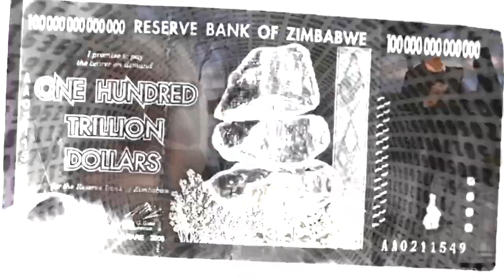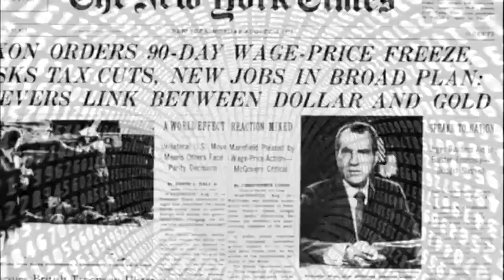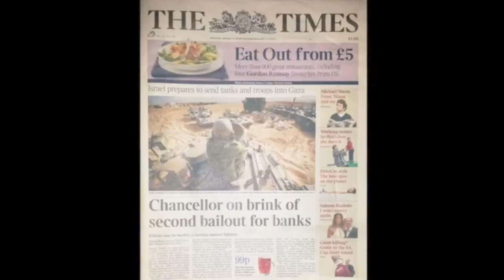Control The Memes - Control The Universe (Techno & Bitcoin memes)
Music & Lyrics inpired by the powerful memetics of Bitcoin. Music video is a collection of memes from crypto-twitter, featuring CryptoCobain, Max Kaiser, Pomp, Elon Musk, Micheal Saylor, Winkelwoss twins, LushSux, and many others.